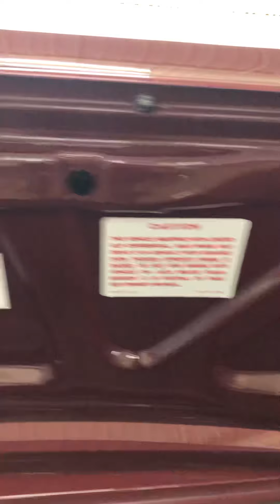‘69 Camaro SS 396 4spd